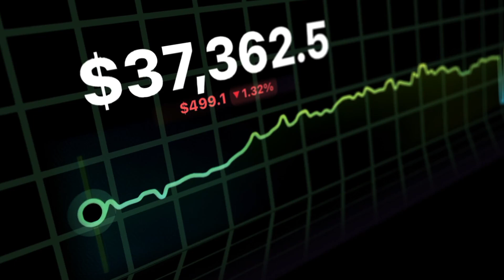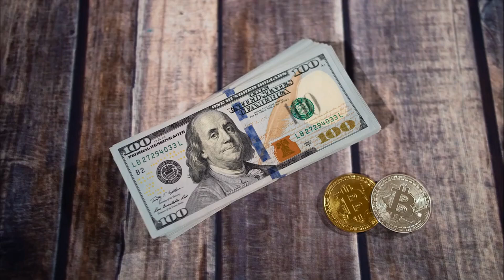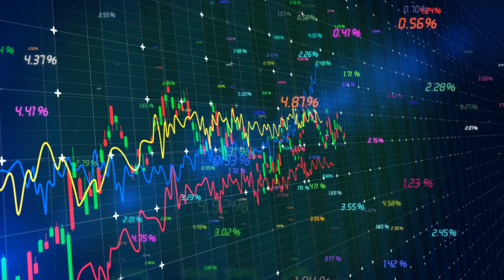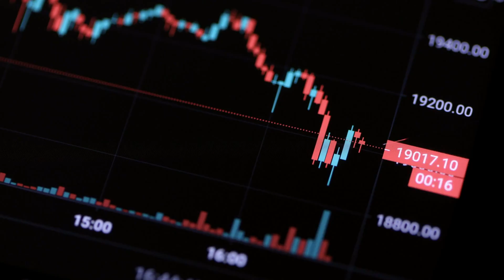Chainlink Price: Why Chainlink Price Could Skyrocket Soon - Latest Trends & Predictions for 2024!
In this video, we analyze the current state of the cryptocurrency market, focusing on Chainlink (LINK) and its potential for a price surge. With the market cap sitting at $2.07 trillion and Bitcoin's recent price movements, smart investors are on the lookout for opportunities. We delve into Bitcoin Cash (BCH) and highlight its 1.21% decline alongside a significant trading volume of $298.12 million, while noting its potential for recovery if it breaks through resistance levels.For Chainlink, after a sharp 28% decrease over the past month, we examine its current standing at $6.20 billion with key technical indicators contributing to the bearish outlook. The video discusses the importance of monitoring price action, as a rise above the $11 resistance could pave the way for a jump towards $14. Conversely, dominant bearish trends may lead LINK to unprecedented lows.The cryptocurrency market remains volatile, prompting questions about market bottoms and safe investment choices. We emphasize the necessity of understanding market dynamics and utilizing trading indicators to make informed decisions. Bitcoin Cash and Chainlink are presented as potential altcoin picks poised for recovery. nnEngage in the comments with your insights on these altcoins. Stay informed about the latest trends and predictions for Chainlink and Bitcoin Cash as we navigate this dynamic market landscape.